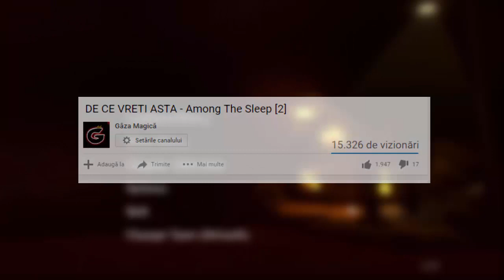MAMA COPAC - Among The Sleep [3]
★ Among The Sleep in Romana
★ Salutare lume si bine v-am gasit la un nou episod din noua noastra serie de Among The Sleep alaturi de NIMENI. Ca sa facem urmatorul joc Horror pe canal hai sa strangem 1500 Like-s! Putem? Eu spun ca da :).
★Among The Sleepy este un joc horror care iti baga spaima in tine si totodata te face sa numai dormi noaptea dorita faptului ca trebuie sa ne lupta cum cosmarurile noastre si totodata sunt foarte creepy. Misiunea noastra este sa trecem prin diferite nopti fara a fi omorati. Oare Eugen poate face asta?
Totusi nu vreau sa ma joc cu cosmarurile...

✪ Faci promovari? Raspunsul este DA
★ Pret : 7 euro pentru canal
★ Unde discutam: Pe pagina mea de Facebook lasata mai sus

 ★Server de CS 1.6: Rg.Gajik.Net
✪ Intrebari Frecvente:
★ 1. Cum te cheama: Eugen
★ 2. Cati ani ai: 17 ani
★ 3. Unde locuiesti: In Alexandria
★ 4. Cu ce filmezi: OBS/Action Mirillis
★ 5. Cu ce randezi: Movie Maker
★ 6. Cu ce faci SFM-urile de FNAF: Source FilmMaker de pe STEAM
 ✯ Sa nu aveti incredere in nici o persoana care s-ar putea sa se dea drept mine si sa va ceara unele lucruri. Nu sunt raspunzator de situatie. Datele mele de contact le aveti chiar aici. Altfel decat cele mentionate sunt FALSE!

- Server Samp : RPG.NewLimit.Ro:7777
- Server Cs 1.6 : Rg.Gajik.NeT
- Server Cs 1.6 : SB.NewLimit.Ro
- Server Cs 1.6 : Star.NewLimit.Ro
- Server Cs 1.6 : Green.NewLimit.Ro
- Server Mc : Play.NewLimit.Ro